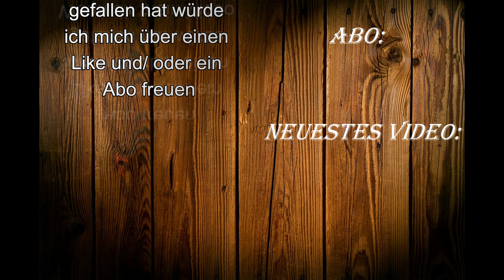Was musst du beachten vor dem Kauf einer Drohne? Wichtiges Wissen vor der Anschaffung!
Du überlegtst dir eine Drohne anzuschaffen? Fragst dich aber was du vor dem Drohnen Kauf beachten musst? Dann sieh dir umbedingt dieses Video dazu an. Hier bekommst du wichtiges Wissen vor der Anschaffung die du wissen solltest dir aber kein Verkäufer sagt!

Die gezeigten Artikel gibt es hier:
DJI Mavic Mini
Smarttree Tragetasche Transportkoffer
Antennen Verstärker Signal Booster
Propellerhalter Silikon
ND Filter, Kamera Objektiv Filter
Smartphone Clip, Handyhalterung Erweiterung

Besucht doch auch mal meine Homepage, denn hier findet ihr auch gleichzeitig weitere Infos zu meinem Kanal und eine Übersicht mit welchen Werkzeugen ich arbeite:

Für alle die meinen Kanal Finanziell unterstützen wollen, hier der Link. Und ja ich freue mich über jeden winzigen Cent.